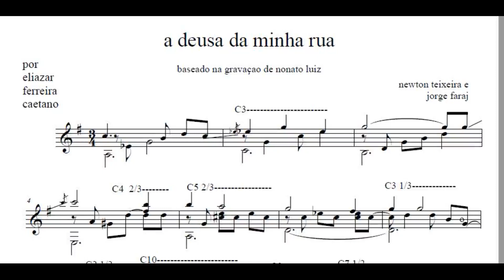a deusa da minha rua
de newton teixeira e jorge faraj,  por nonato luiz.  Partitura.